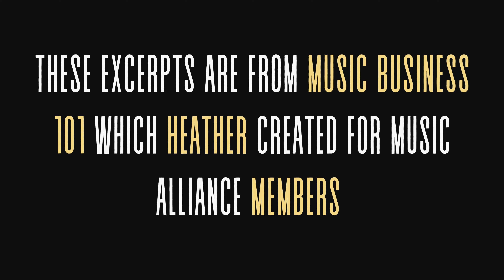Song Sharks: Song Essentials: Revenue Streams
Dave Rogers and Gilde Flores lead us into Song Essentials. A Song Sharks Workshop Event July 27th at 11am. Song Essentials is all about protecting your music, creating deals with collaborators, hiring or collaborating on other essential services like recording, mixing, mastering and producing. Song Essentials is open to everyone.

In our video enjoy wisdom from Grammy nominated Heather Bright who works with Beyonce, Justin Bieber, Brittany Spears, Usher, and many more top listers.